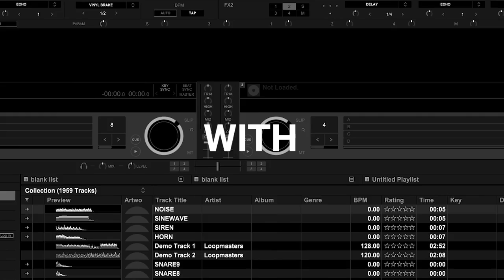rekordbox 6 tutorial series w/ D.H.M I EP : 07 Re-locate File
Trong series này, chúng ta sẽ cùng D.H.M khám phá những thay đổi, cải tiến và cách sử dụng phần mềm rekordbox 6. Và trong tập 7, chúng ta sẽ cùng nhau tìm hiểu về cách để relocate file trong playlist.

🏠 Địa chỉ: 649 Điện Biên Phủ, Phường 1, Quận 3, TP.HCM
☎️ HOTLINE: 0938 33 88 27